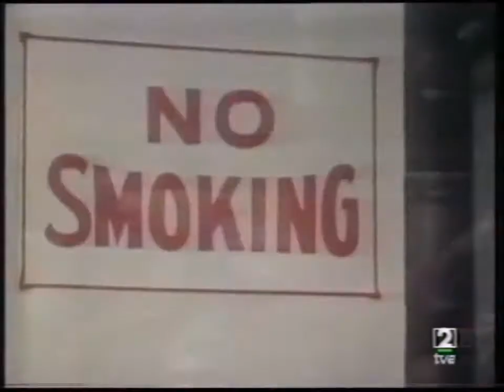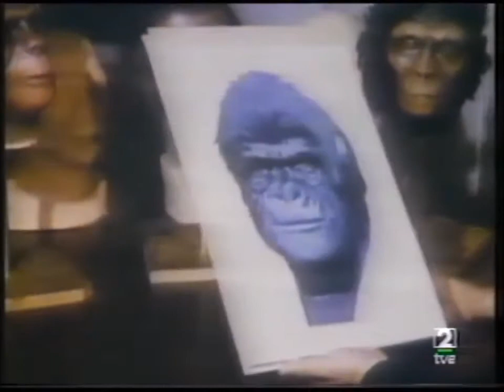Así es Hollywood: El cine biográfico